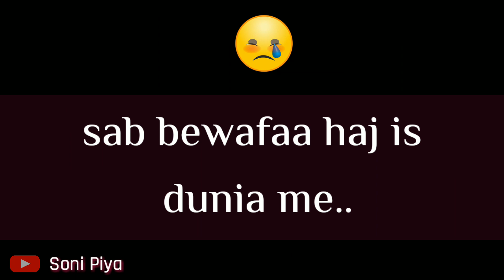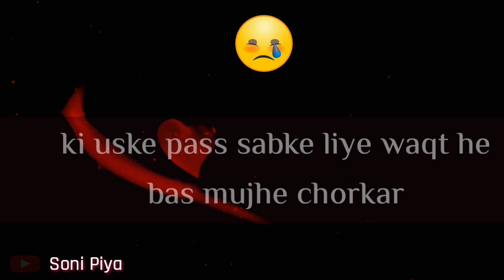Lo Ho Gye Dur Tumse Ab Khush Rehna Hamare Bager 😞| Sad Love Quotes 💔| Soni Piya